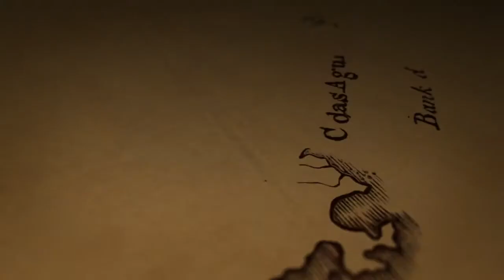Uncharted 4 - Teaser Trailer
Platform: PlayStation 4
Genre: Action-Adventure
Publisher: SCEA
Developer: Naughty Dog

► Official Video Description:
The UNCHARTED franchise is coming to the PS4. Developed by Naughty Dog, UNCHARTED will be made exclusively for the PS4 system.